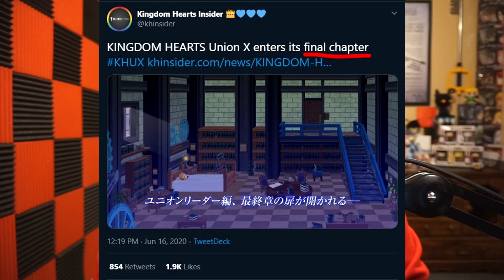Kingdom Hearts 2020 Trailer Reaction - Melody of Memory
ANOTHER KINGDOM HEARTS GAME IN 2020!?!? Sign Me Up!!!